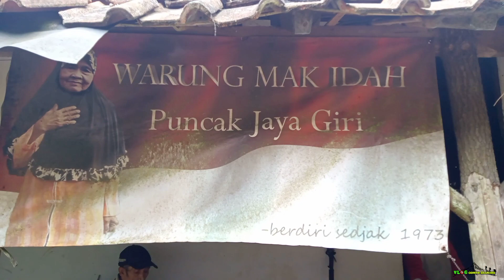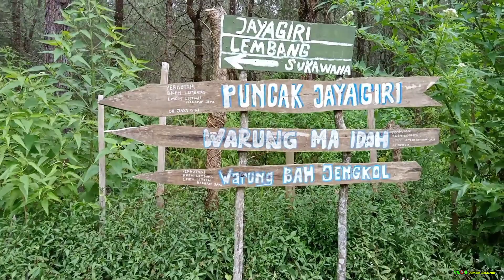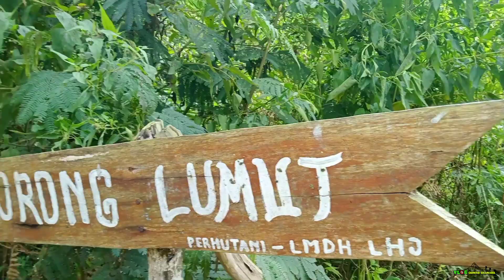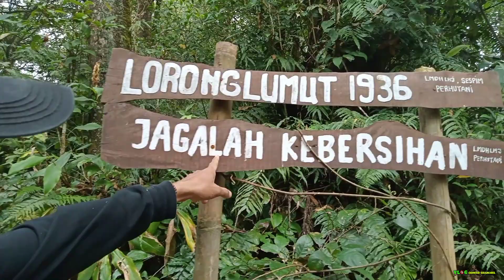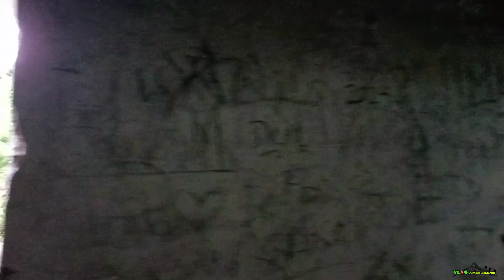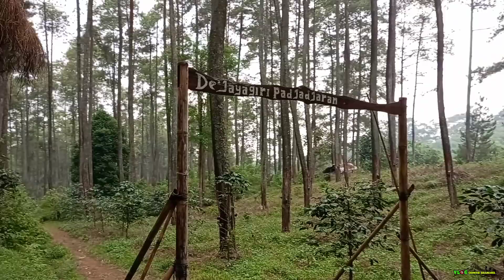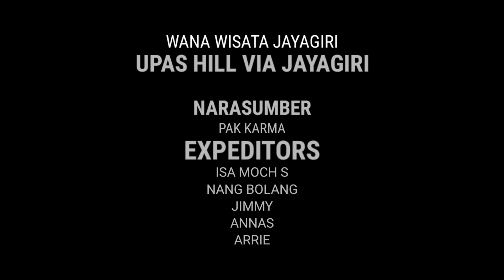WANA WISATA JAYAGIRI LEMBANG | LORONG LUMUT JAYAGIRI | BENTENG BELANDA GUNUNG PUTRI LEMBANG #3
Yuk kita pergi ke tempat yang belum pernah kita tuju dan apa saja yang bisa di manfaatkan untuk bertahan hidup di alam bebas / tebuka.
Dan jangan lupa kita lestarikan alam indonesia biar tetap terjaga keindahan dan kelestariannya.

Semoga video ini dapat menghibur, bermanfaat dan mengedukasi bagi kalian semua

Hayyyuuuu berangkatttttt

PAK KARMA (JAYAGIRI) : 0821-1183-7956 (TLP)
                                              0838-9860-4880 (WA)